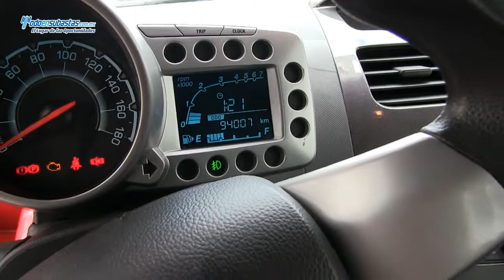Chevrolet / Spark Paquete C A/A E/E B/A CD Rines de Aluminio / 2011